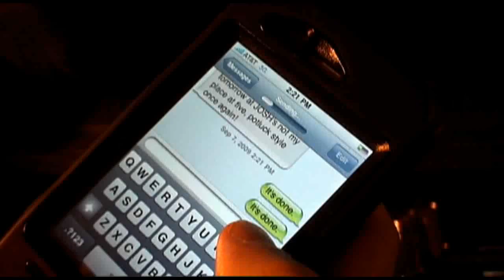E-Board Fall 2009 Intros: Mafia Scene IV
Two member of the Manaoat Pamiliya are ready to dispose of a body.  They learn that the leader of the rival family is on their way to the Manaoat Manor.

Premiered September 10, 2009 at FSA's First Fall Semester Show